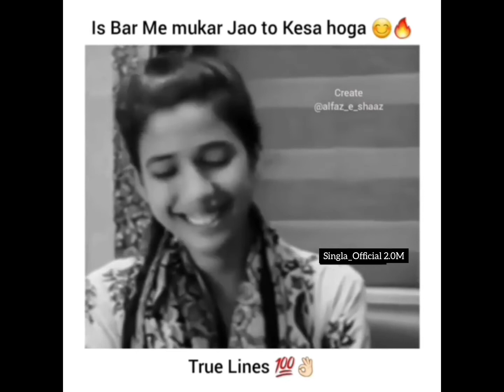दिल को छो लेने वाली शायरी ❤️ ||True line status || Heart touching lines